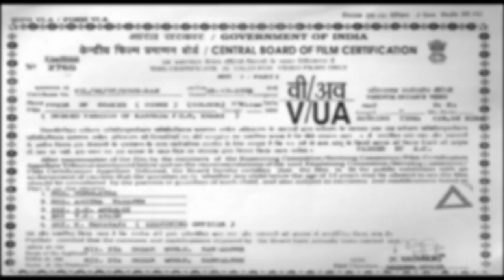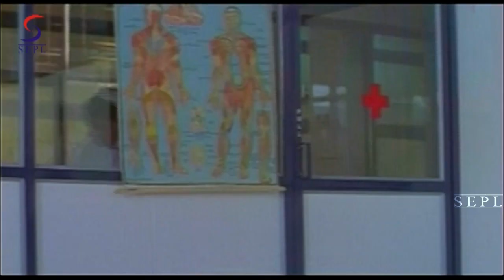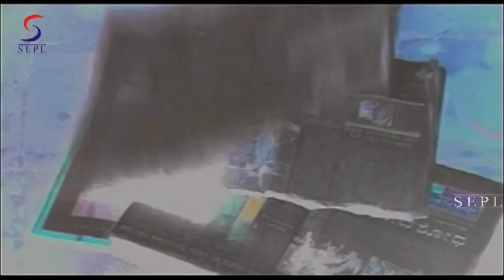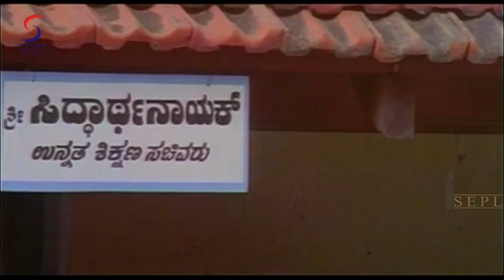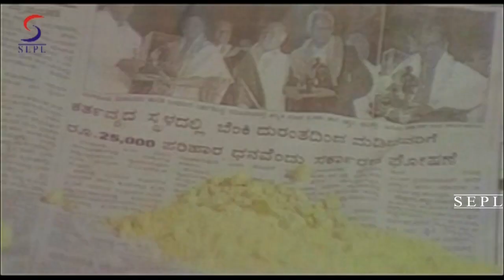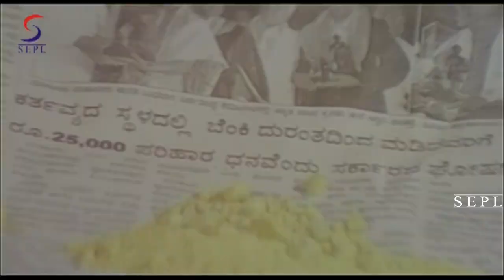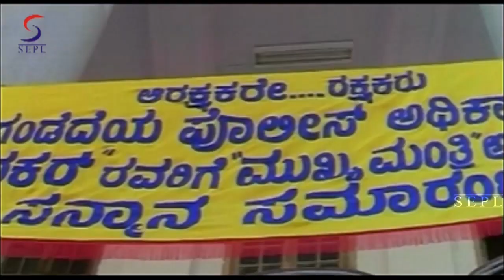Vardiwala Gunda No 1 - वर्दीवाला गुंडा नं 1 - Dubbed Hindi Movies Full Movie HD l Devaraj Sharath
Watch this Bollywood Hindi Action Movie "" Vardiwala Gunda No 1 "" (Dubbed from Super-hit South film) Starring :- Devaraj Sharath Lohitashwa Rashmi Kulakarni Sudharani Ramesh Bhat Vadiraj Sathya Etc.

Synopsis - Dinakar (devaraj), a police inspector who tries to straighten the society through his uniform, shivamani is a gunman who tries to punish the culprits. both think, they are right in their point of view. dinakar after killing shivamani realizes his motive behind his activities and completes the task that shivamani intended to do.

Starring :- Devaraj Sharath Lohitashwa Rashmi Kulakarni Sudharani Ramesh Bhat Vadiraj Sathya Etc
Directed by :- SHIVAMANI
Produced by :- ZIA ULLAH KHAN
Written by :- SHIVAMANI